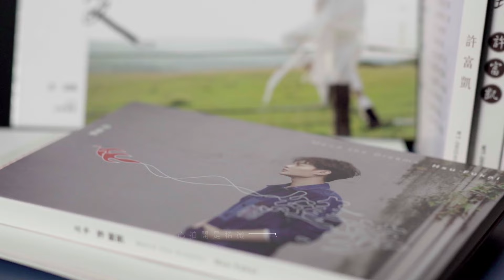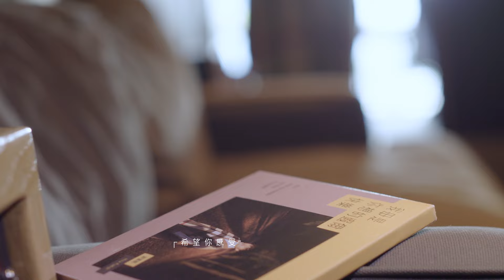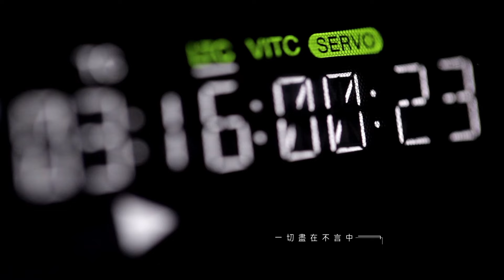許富凱『我毋是你想的遐爾快樂 』官方完整MV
我們都把快樂送給了別人，
自己留下的，
是悲傷、是孤獨、是寂寥、是失落.

時間過得很快，
這8年當中有太多太多的喜怒哀樂，
如果你問我快樂嗎？
我會回答：我好像沒有真正為自己快樂過，
快樂看似簡單，卻不簡單，
我，還在等，真正的快樂。

我毋是你想的遐爾快樂

作詞：武雄
作曲：游鴻明
編曲：蔡科俊

鬧熱的城市　寂寞倚佇窗仔邊
外面足繁華　心拍開是稀微
一個人面對　所有的期待
欲揣誰討論　欲揣誰支持
欲揣誰安排

凌亂的心事　一直掩崁在心內
愛你的心情　你敢欲聽看覓
因為真重要　所以講三遍(擺)
希望你感受　希望你體會
希望你了解

想來真歹勢　煞來予你失望
當初咱的夢　講過的約束
會當為你做的　我一定會盡量

我嘛真感謝　感謝你的祝福
雖然世間事　難免有阻礙會受傷
有你的鼓勵　我就充滿力量

我毋是你想的
我嘛真拍拚　一直毋敢失約
無論這條路　有偌濟寂寞
會當有你愛過　就是我的幸福

我嘛真感謝　感謝你的體諒
面對咱的夢　一切盡在不言中
希望你繼續　閣再予我力量
希望你的愛　閣再予我力量